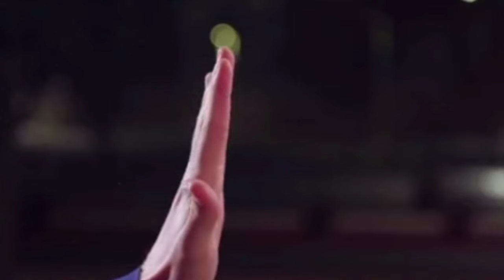The Mime 2 | Horror Short Film | Kippr.